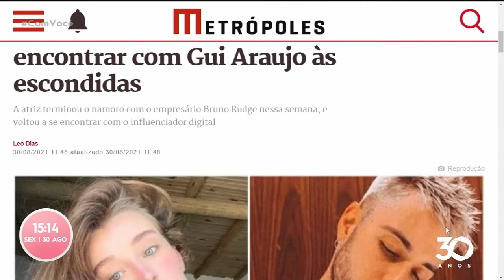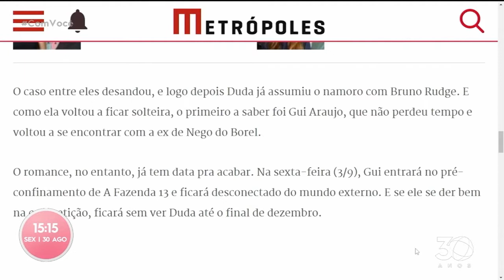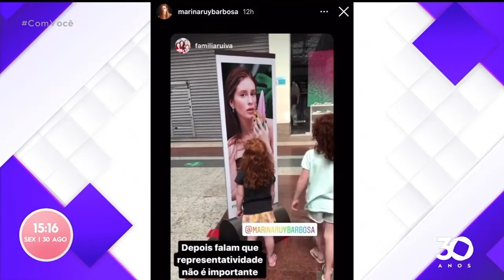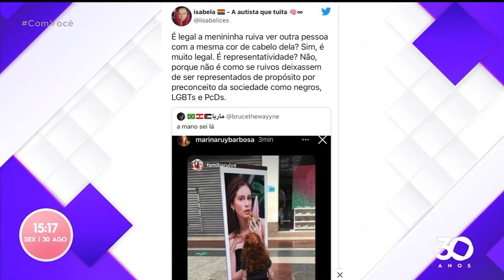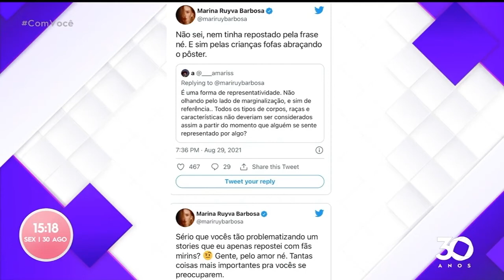É Babado,viu ? Bloco 02 - 30 08 2021 - Com Você